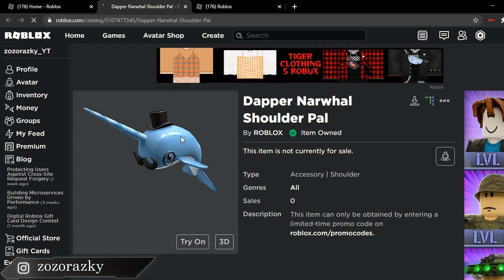PROMO CODE TERBARU DOLPIN !!! Cobain Langsung | ROBLOX INDONESIA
Perkenalkan Nama Saya zozo,Dan Kalian SAZO[Sahabat Zozo].Selamat Datang Di Channel ini Semoga Bisa Bermanfaat Dan Bisa Menghibur kalian Dan Makasih Banyak yang Sudah Banyak Membantu Saya :D THANKS. Jadi yok Bantu Channel Ini Berkembang Bersama sama.
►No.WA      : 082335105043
SIX BROTHER :
1.Nicky MN
2.Owen BKS
3.Cemith Do Somthing
4.Xpray
5.Alfredo Liyanto
6.zozorazky_YT
Bantu Support Channel Ini Dengan Cara